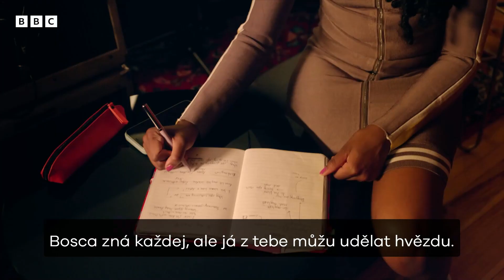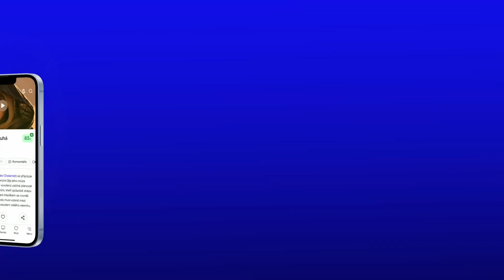Champion: CZ HD Trailer (2024)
Champion je koprodukční seriál BBC a Netflixu. Hlavním hrdinou příběhu je rapper Bosco Champion (Malcolm Kamulete). Právě ho propustili z vězení a Bosco má v plánu opět nastartovat svou hudební dráhu. Jeho místo ale mezitím zaplnila jeho sestra Vita (Déja J. Bowens). Soupeření mezi oběma sourozenci o post slavného a úspěšného hudebníka pomalu rozděluje rodinu a hrozí, že ji navždy zničí.

Trailer na seriál Champion je s českými titulky